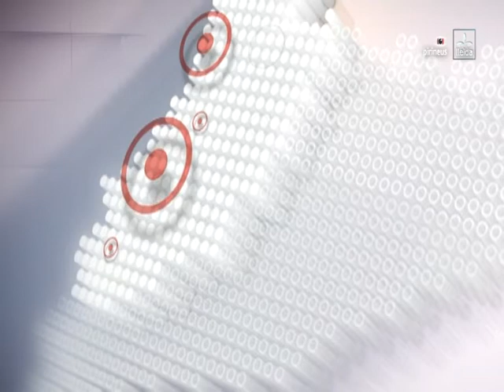UE Tàrrega 1-0 CDC Torreforta (Lleida Tv)